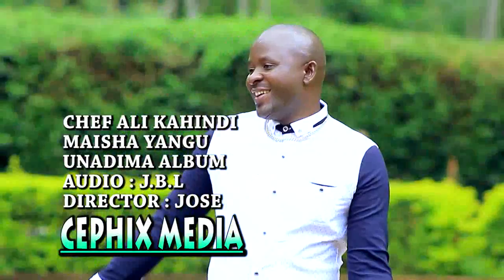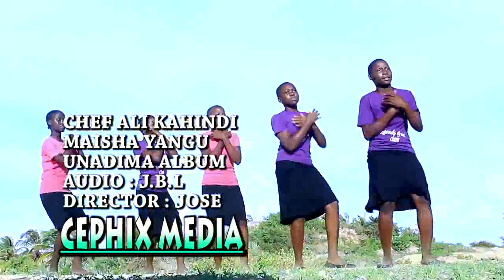MAISHA YANGU - CHEF ALI KAHINDI